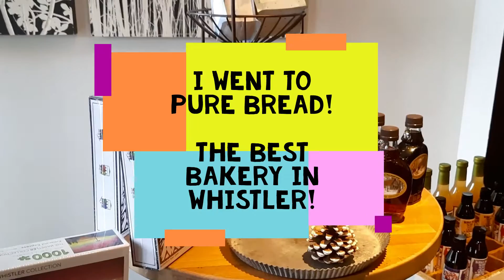🧁 WHISTLER | Purebread: The Best Bakery in Whistler!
Purebread is my favorite bakery & breakfast spot in Whistler!  You will feel overwhelmed (in a good way) by the amazing display of pastries, savouries, and baked treats!

For breakfast/dessert, I got:
• Raspberry Rose Cake ($6.75 cad)
• Chocolate & Raspberry Baby Cake ($7.00 cad)
• Spinach, Ham, & Caramelized Onion Brioche ($7.00 cad)
• Latte ($4.75 cad)